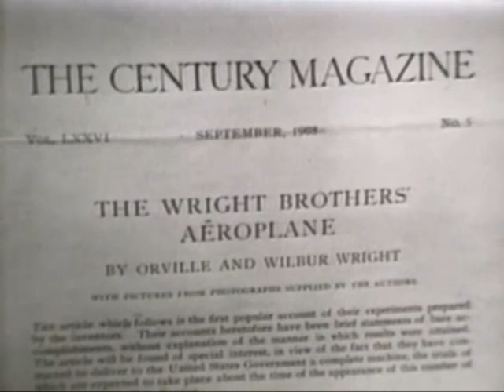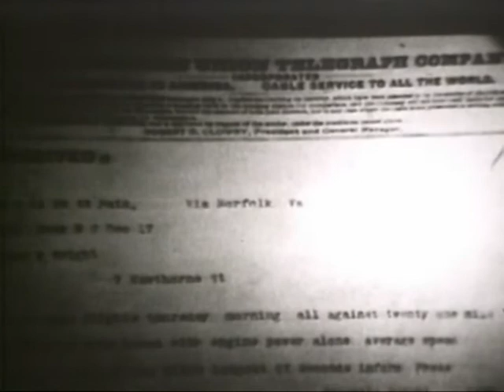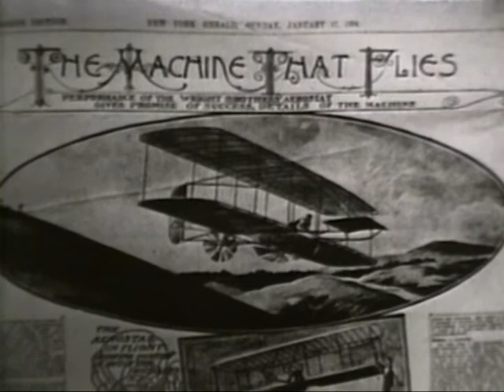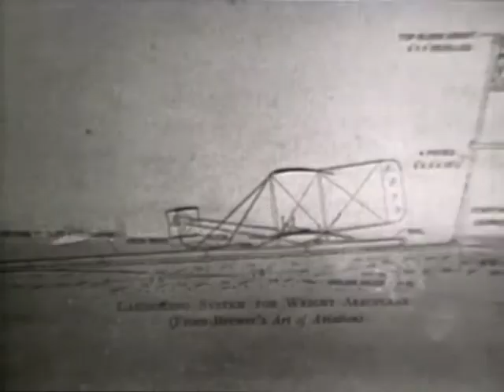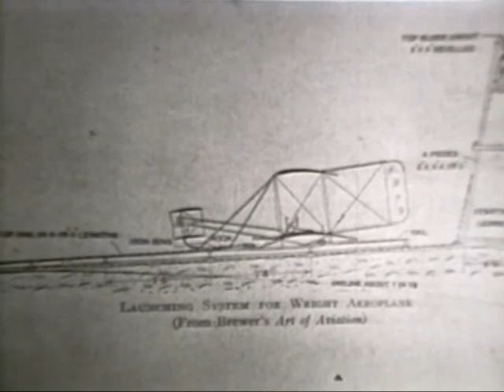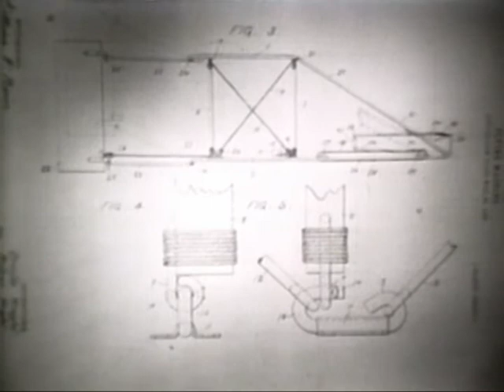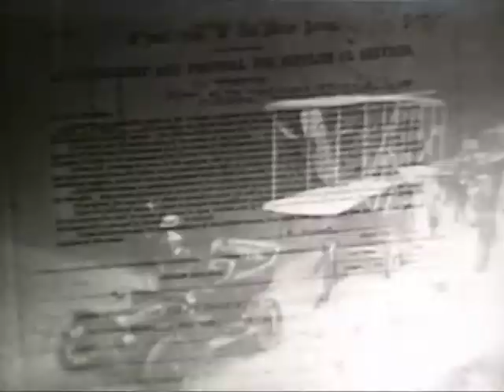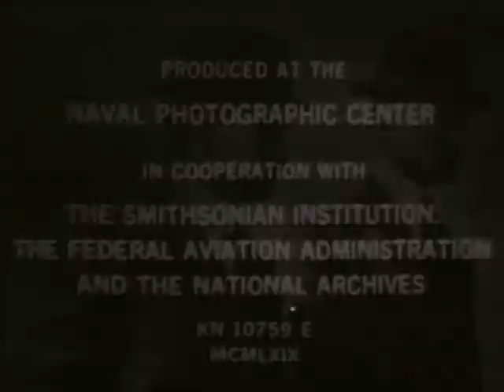WRIGHT BROTHERS - PART I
WRIGHT BROTHERS - PART I - Department of Defense 1970 - PIN 21580 - THE NEW INVENTIONS AND INOVATIONS DEVISED BY THE WRIGHTS TO DISPLAY THEIR NEW AIRCRAFT.